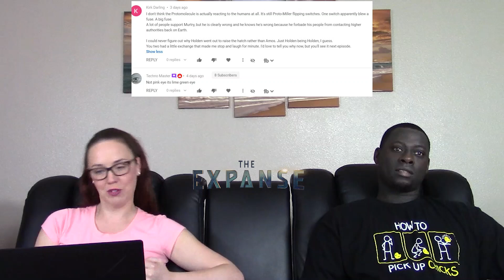THE EXPANSE Saeculum 4X9 YT REACTION (FULL & Early reactions on Patreon Drives)